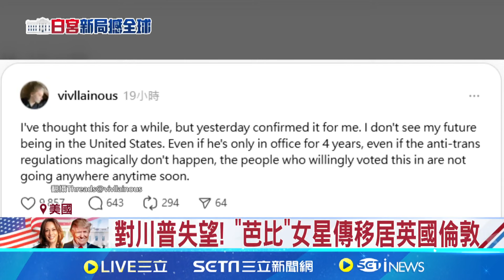川普當選好萊塢崩潰! "芭比"女星傳出走｜94要賺錢